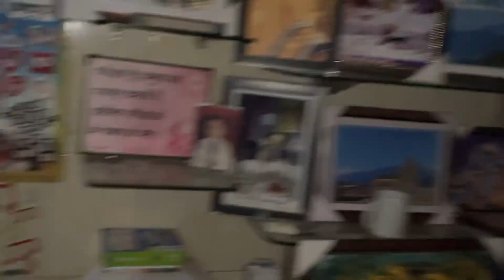Etne barish hui ki raat ko uthana pada@HimachaliRahul0200